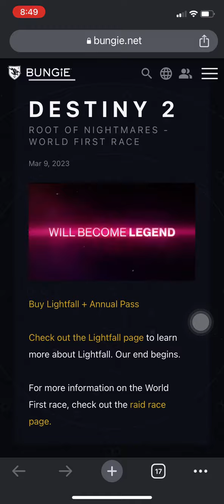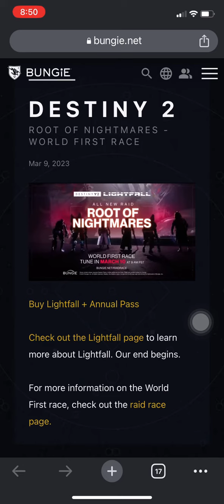Destiny 2 lightfall game video 2023 gaming video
Destiny, two life all new DLC comes out tomorrow, March 10. Make sure you guys get online it’s going to be epic.

More Action to wtch: "Transformers Earth Wars | Unlimited Alliance Federation 2024 | TransformersEarthWars, Autobots "